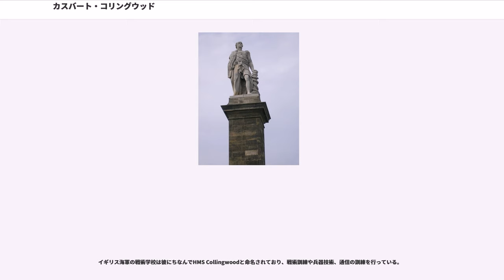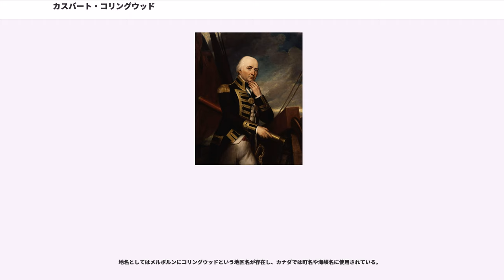カスバート・コリングウッド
初代コリングウッド男爵カスバート・コリングウッド（Cuthbert Collingwood、1st Baron Collingwood、1748年9月26日 - 1810年5月7日）はイギリス海軍の提督、初代コリングウッド男爵。ナポレオン戦争をホレーショ・ネルソン提督と共に戦った人物として、またネルソン没後の後継者として知られている。

コリングウッドはニューカッスル・アポン・タインで生まれ、同地の王立グラマースクールで初等教育を受けた。彼は11歳のときリチャード・ブレイスウェイト艦長の28門フリゲートシャノンに志願兵として初めての軍務につく。その後コリングウッドはブレイスウェイトやロバート・ロダムの下で数年間経験を積んだ。その後1774年、コリングウッドはサミュエル・グレイヴス提督の艦隊に加わってボストンに向かう。アメリカ独立戦争ではバンカーヒルの戦いに参加し、結果1775年6月17日海尉に昇進した。1779年6月20日には海尉艦長に昇任しネルソンの後任としてバジャーの指揮を執った。翌1780年3月22日になるとまたもやネルソンの後任としてヒンチンブルックという小型フリゲートの勅任艦長になる。このときネルソンにはサン・ファン川、ニカラグア湖、レオン湖をボートで遡上して太平洋を目指す探検が命ぜられていたのだが、この任務が失敗に終わるとネルソンは精神的に不安定になり、休養が必要になったためにコリングウッドがヒンチンブルックと残りの探検隊をジャマイカに帰還させることとなったのである。

コリングウッドはもう一隻小型フリゲートの艦長となった後、64門戦列艦サンプソンに配備される。1783年以降は西インドで44門フリゲート・メディエーターの指揮を執り、数年間ネルソンらと共にアメリカ船舶の阻止を行った。

1786年にコリングウッドはイギリスへと帰国し、1791年サラ・ブラケットと結婚した。サラはかつて上官だったロバート・ロダムの孫である。1793年には海峡艦隊長官ジョージ・ボウヤー少将の旗艦プリンス（98門）の艦長になる。

コリングウッドは98門艦バーフラーの艦長として栄光の6月1日海戦に、エクセレントの艦長としてサン・ビセンテ岬の海戦に参加し、指揮官としての評判をあげた。カディスの封鎖を行った後、彼は修理のため数週間ポーツマスに戻る。1799年2月14日にコリングウッドは白色艦隊少将に任ぜられ、74門艦トライアンフに将旗を掲げた。1801年1月1日には赤色艦隊少将となる。提督となったコリングウッドは当初海峡艦隊に着任したが、やがてフランスとスペインの主力が存在する地中海へと転属になった。コリングウッドは活発に港湾封鎖任務をこなし、アミアンの和約が結ばれてフランス革命戦争が終結するまで帰国することはなかった。

短期間の休戦期間を経て1803年4月にナポレオン戦争が始まると、コリングウッドは再び前線へと旅立ち、死ぬまで戻ることはなかった。まずコリングウッドはブレスト沖でフランス艦隊の封鎖にあたる。1804年4月23日には青色艦隊中将に昇進した。

ナポレオン・ボナパルトは戦争が再開するとすぐにイギリス上陸作戦を準備しはじめていた。この計画は全ヨーロッパの運命を決める重大なものであったが、1805年に実行に移された。コリングウッドの戦隊にはトゥーロン港を脱出したフランス艦隊を追尾する任務が与えられる。最初西インドへと向かったフランス・スペイン連合艦隊はカディスへと帰還する途中、コリングウッドのたった3隻の小戦隊と遭遇するが、彼は16隻の戦列艦による追跡を振り切った後、敵艦隊がまだ半分も入港していないうちにカディスの封鎖を再開した。コリングウッドは偽の信号を発することでイギリス艦隊の規模を誤認させたのである。その後彼の戦隊はネルソンの地中海艦隊と合同し、仏西艦隊に決戦を挑むことになる。

フランス・スペイン艦隊は最終的に1805年10月にカディスを出航し、直後にトラファルガーの海戦が生起した。フランスのピエール＝シャルル・ヴィルヌーヴ提督は艦隊を三日月型の縦陣にしていたが、ネルソンのヴィクトリーとコリングウッドのロイヤル・ソブリンに率いられたイギリスの2つの戦列で接近していった。ロイヤル・ソブリンは他の列艦に比べて高速を発揮したが、これは主に船体の銅被覆を交換したばかりで抵抗が少なかったためである...